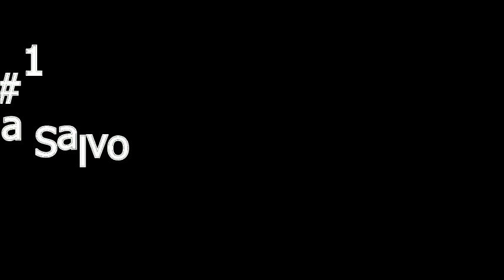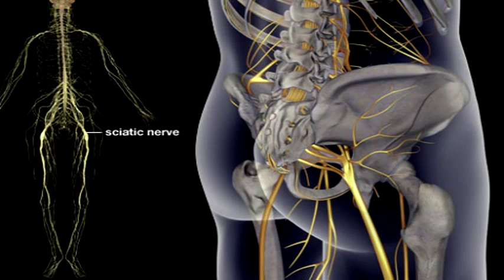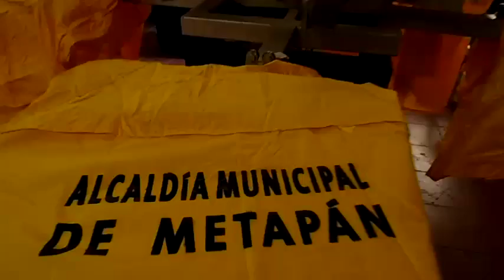Qué hacer en caso de un terremoto Fácil y Sencillo en MIY NOTICIAS